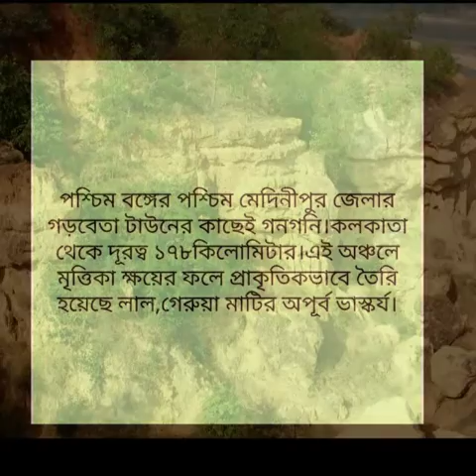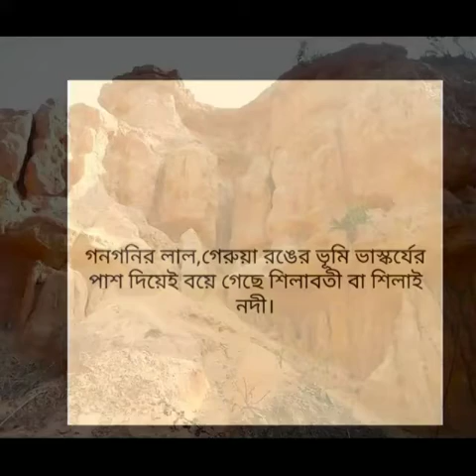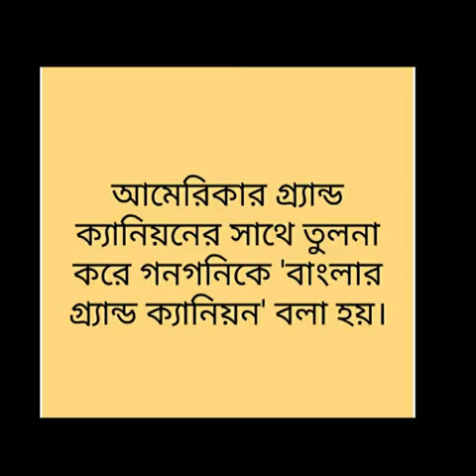Gangani,West Midnapore,West Bengal,India.